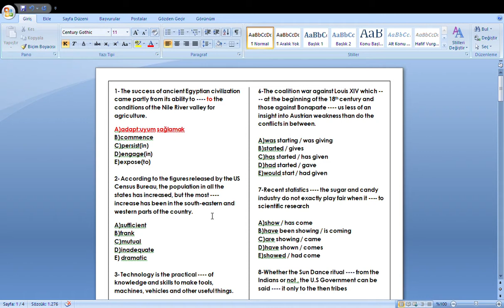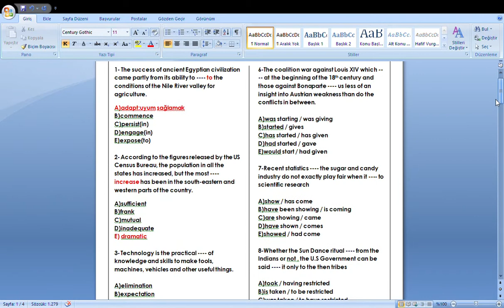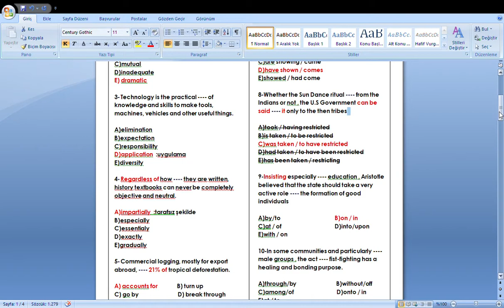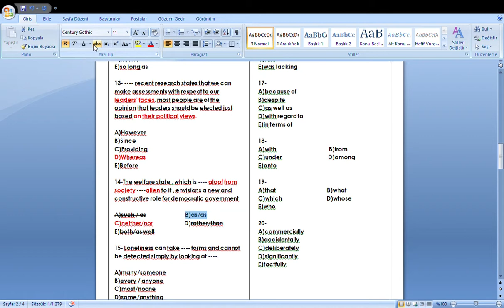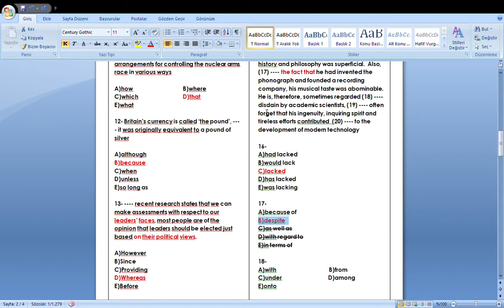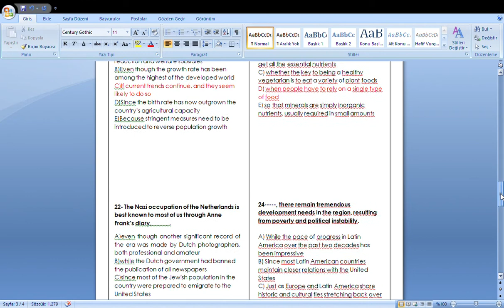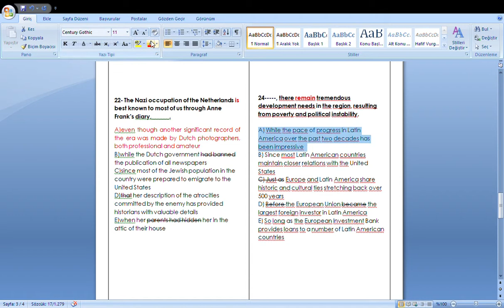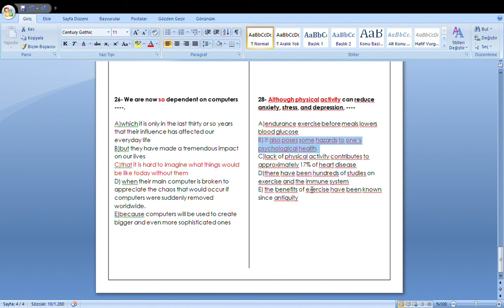YKSDİL İÇİN İLK 28 SORU ÇÖZÜMÜ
Öğrencilerime Not :
pazartesi günü uyguladığımız denemenin çözümleri  :)